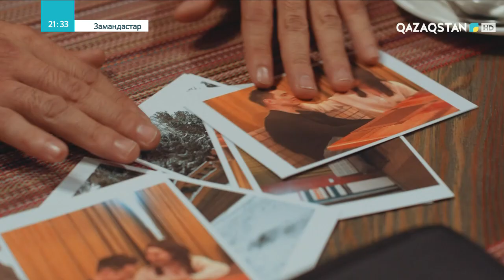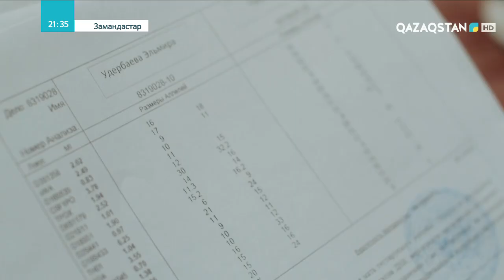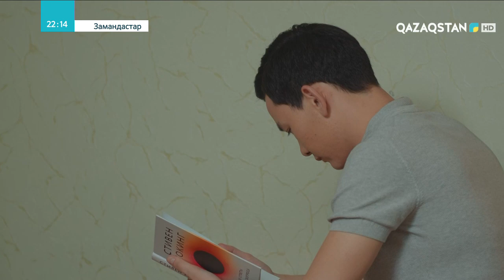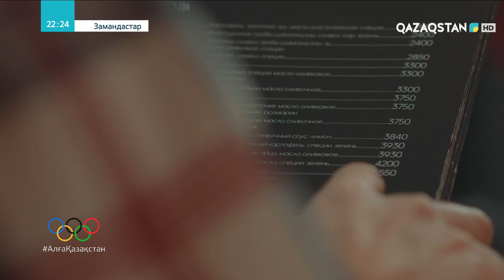«ЗАМАНДАСТАР». Телехикая. 62-бөлім